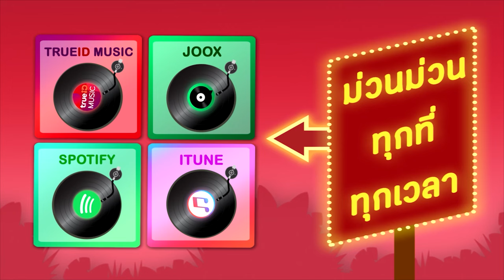รวมเพลงดัง ลูกทุ่งเสียงหวาน [สุรชัย รักชาติ สังข์ทอง เสรี ดาว] [Official Audio]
อัลบั้ม  รวมเพลงดัง ลูกทุ่งเสียงหวาน [สุรชัย รักชาติ สังข์ทอง เสรี ดาว]  [Official Audio]
ศิลปิน สุรชัย สมบัติเจริญ, รักชาติ ศิริชัย, สังข์ทอง สีใส, เสรี รุ่งสว่าง, ดาว บ้านดอน, แสงสุรีย์ รุ่งโรจน์, สรวง สันติ, ศรชัย เมฆวิเชียร, คัมภีร์ แสงทอง, สัญญา พรนารายณ์, ชาตรี  ศรีชล

00:05 01. เทพธิดาเทวี - สุรชัย สมบัติเจริญ
03:03 02. ฉันทนาที่รัก - รักชาติ ศิริชัย
07:41 03. คิดถึงบ้านเกิด - สังข์ทอง สีใส
11:40 04. กอดแก้จน - เสรี รุ่งสว่าง
14:28 05. ทิดจ้อยปล่อยไก่ - ดาว บ้านดอน
18:14 06. จับตัวตีตราจอง - แสงสุรีย์ รุ่งโรจน์
21:34 07. โอ๊ยมันบ่แน่ - สรวง สันติ
24:04 08. คนงามลืมง่าย - ศรชัย เมฆวิเชียร
27:52 09. ชาวเรือฝากรัก - คัมภีร์ แสงทอง
31:11 10. ฝนตกรถติด - สุรชัย สมบัติเจริญ
35:43 11. ไม่รักก็บอก - สังข์ทอง สีใส
38:22 12. ม่วยแก้มแดง - แสงสุรีย์ รุ่งโรจน์
42:10 13. คุณนายโรงแรม - สัญญา พรนารายณ์
45:17 14. น้ำมันแพง - สรวง สันติ
49:04 15. รักข้ามคลอง - รักชาติ ศิริชัย
52:17 16. รอรักใต้ต้นกระโดน - ดาว บ้านดอน
54:50 17. ไปดีเถิดแจ๋ว - เสรี รุ่งสว่าง
58:23 18. บัวหลวง - ชาตรี ศรีชล
01:01:25 19. จ้างก็ไม่รัก - สัญญา พรนารายณ์
01:04:05 20. มาน้องมา - ศรชัย เมฆวิเชียร